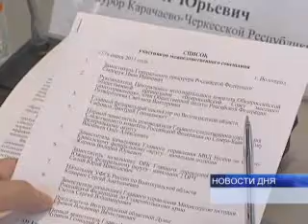ПРОКУРОРЫ И ПРЕДСТАВИТЕЛИ МЕСТНЫХ ВЛАСТЕЙ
Как уменьшить количество нарушений бюджетного, природоохранного, земельного законодательства? Этот вопрос обсуждали сегодня за круглым столом  представители органов местного самоуправления и прокуратуры  Южного и Северо-Кавказского федеральных округов. В Волгоград они съехались для участия в совещании по вопросам  межведомственного взаимодействия, направленного на профилактику коррупции и строгое соблюдение законодательства  и прав граждан.